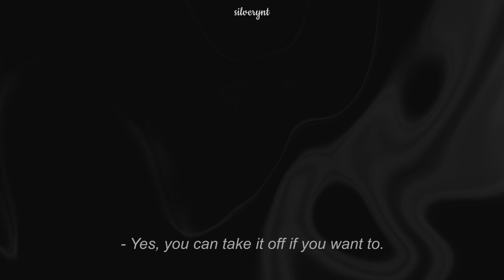🔞 Chase Atlantic 'Into It' but you're coming back home craving for your partner. (with voices)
Please DO NOT STEAL or RE-POST my work as your own!